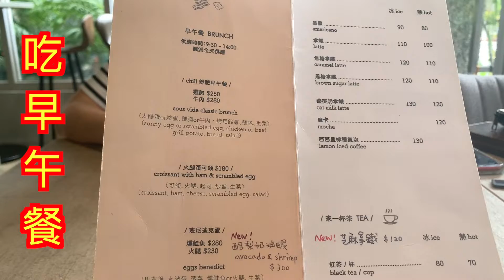請問BTW是什麼意思🐭？[金sir湯母]實境秀Day250 養小孩會花多少錢???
每天早上八點會更新影片
實境到你會怕的每日生活
片尾彩蛋陪你歡笑每一天